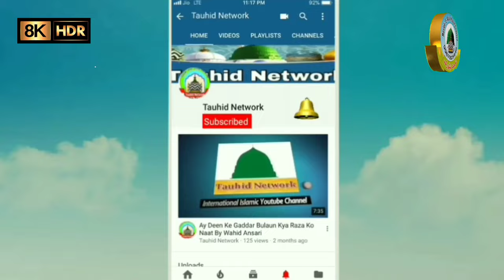Ambari Zulf Wala Hamara Nabi By Noor Ali Noor Kanpuri Judupur Sahabaganj Sultanpur Uttar Pradesh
Voice-: Noor Ali Noor Kanpuri
Director-: Tauhid Khan Faizabad
Audio Engineer -: Abdullah Khan
Video Editor-: Tabrez Khan
Camera Man-: Monish Khan
Recording Place-: Judupur Sahabaganj Sultanpur Uttar Pradesh
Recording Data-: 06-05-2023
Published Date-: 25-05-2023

Facebook Par Humse Judne Ke Liye Is Link Par Click Karen

और अगर आप कुछ और पूछना चाहते हैं तो WhatsApp पर भी पूछ सकते हैं।

Naat, Naqabat, Or Islam se Judi Bahut Si Jankari,